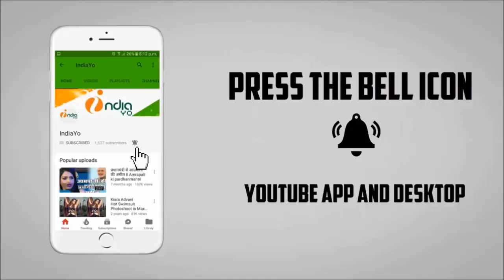गिरफ्तार भोजपुरी मूवी - Giraftaar Bhojpuri Film 2018 - Rakesh Mishra - Ritesh Pandey